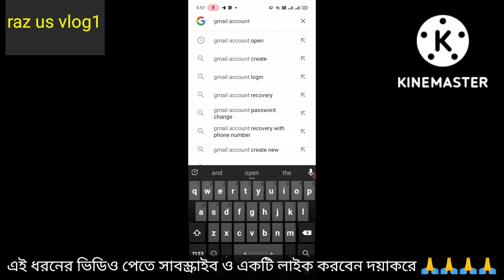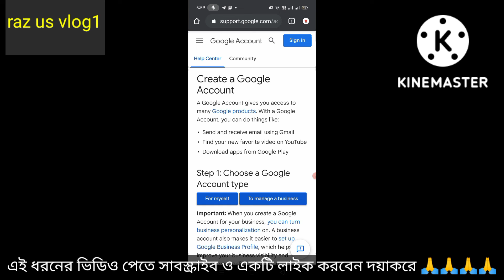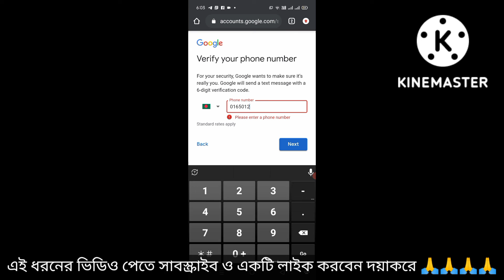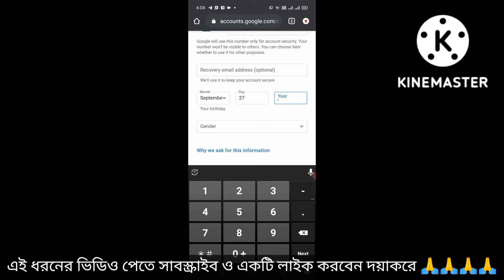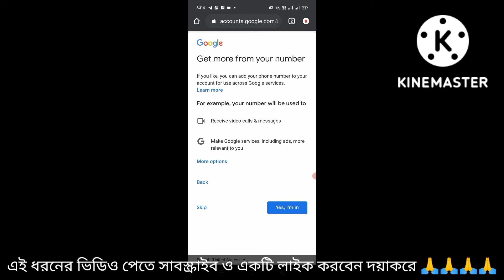how to create gmail account 2022 bangla tutorial।।🔥🔥 কি ভাবে একটি জিমেইল খুলতে হয়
how to create gmail account 2022 bangla tutorial
how to create gmail account in bangla
gmail account kholar niom
gmail account
Raz us vlog1